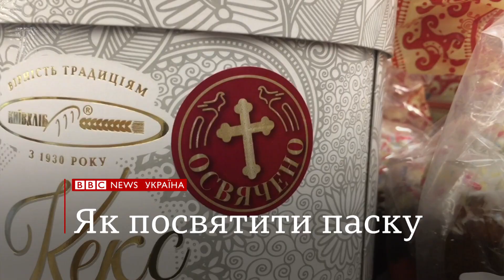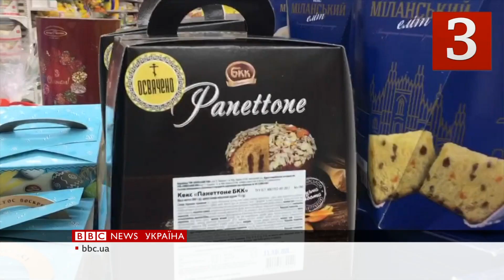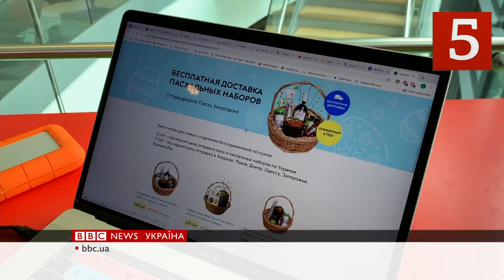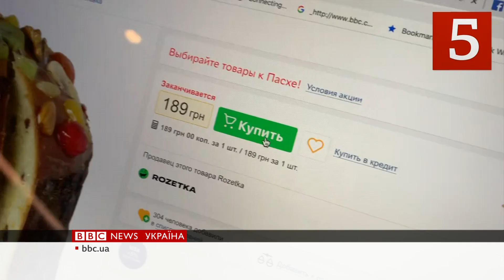Великдень під час карантину – випуск новин 17.04.2020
• Великдень під час карантину: як можна святити паски і не йти до церкви.
• Покинуті на вулицях тіла та картонні труни: в Еквадорі не можуть впоратися із спалахом коронавірусу.
• Британські фермери занепокоєні: врожай фруктів та овочів може згнити, бо не вистачає робітників.
• Втекти від пожежі у Чорнобильській зоні. Як сталкер зумів врятуватись від стихії.